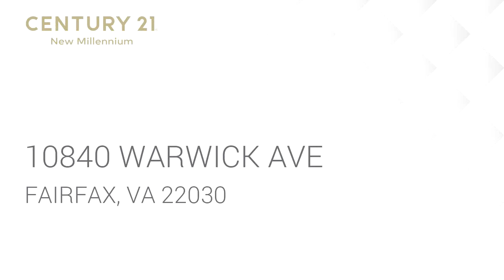Residential for sale - 10840 WARWICK AVE, FAIRFAX, VA 22030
Don~t miss this 3 bedroom, 2 bath, single family home located in Fairfax, VA. This spacious home offers 2,312 square feet and a nice fenced in back yard. This home is a great starter or investment opportunity.  Close to schools, retail and walking distance to Fairchester Woods Park. Great location! Sale subject to third party approval.

Bedrooms: 3
Bathrooms: 2
Square Feet: 2312
Price: $409,900